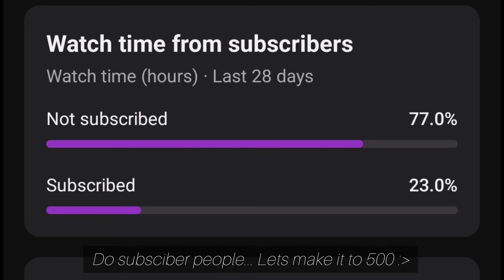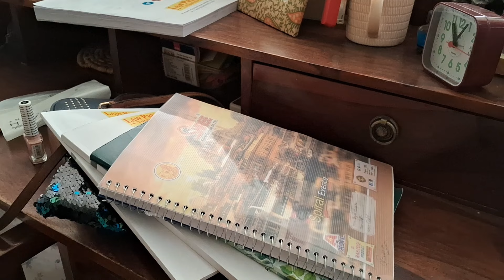sTUdy Vlog + a day in my life ♡ Ater travelling edition... studying, swimming, cleaning + organizing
Welcome to a day in my life plus a study vlog as a CBSE 11th grader and a CLAT aspirant.
Love,
Hezal